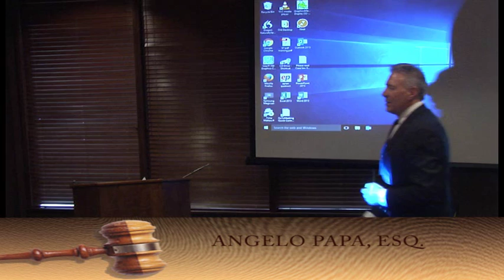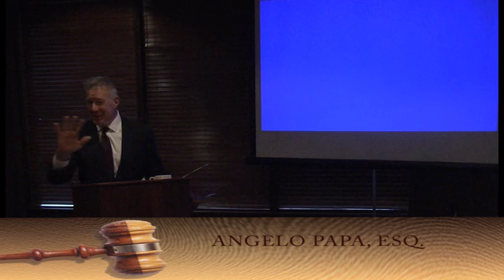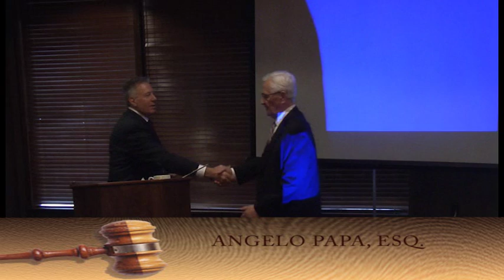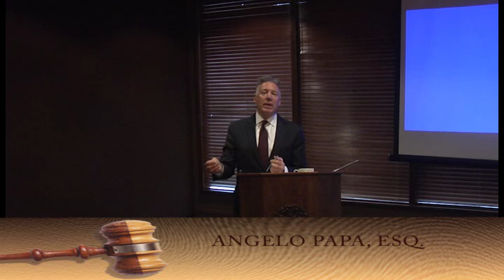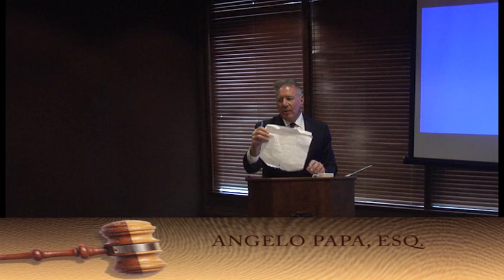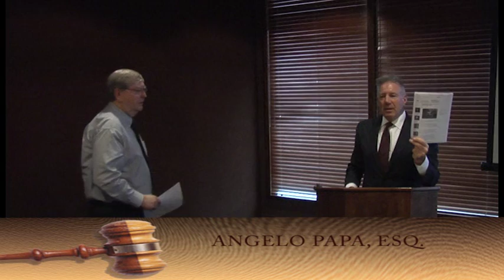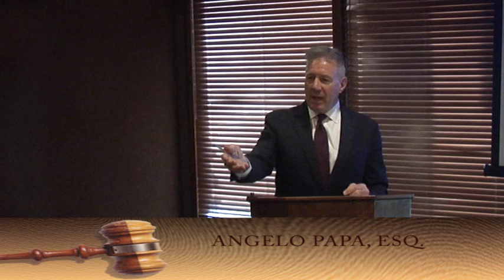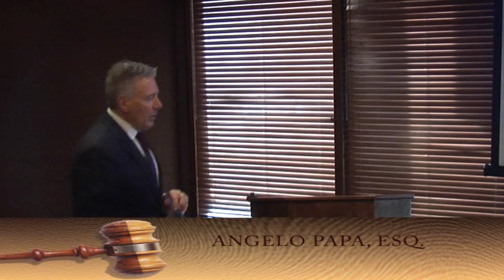DVD 85a CLE Substance Abuse 12-16-16 part 1 - 1 hour 30 minutes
Continuing Legal Education Class on Substance Abuse Substance Abuse Diversionary courts Mercer County DA and defense attorneys. Angelo Papa and Dr. Harry L. Haus.